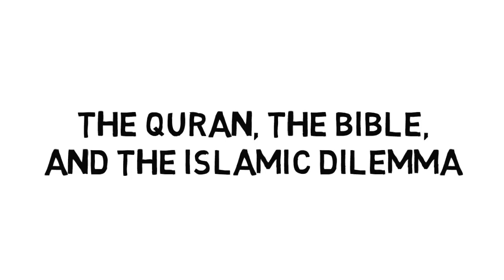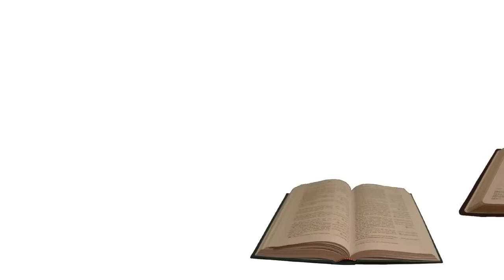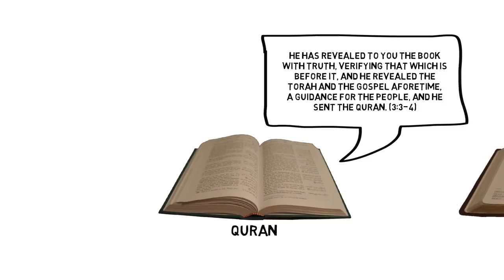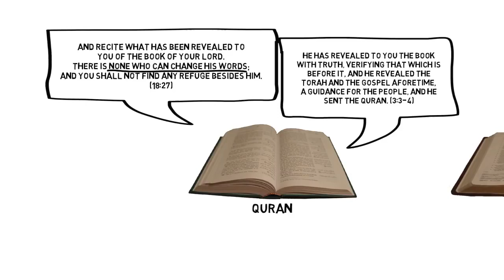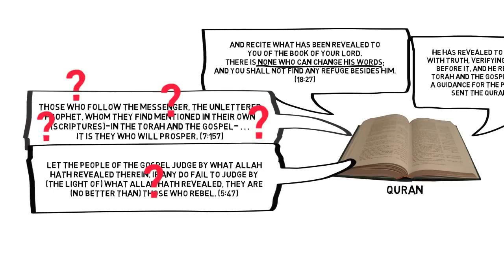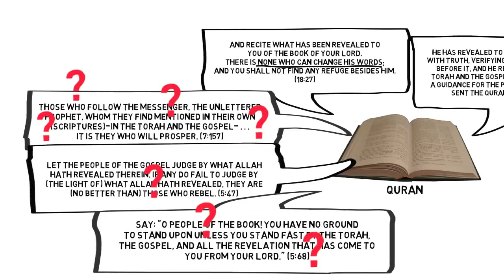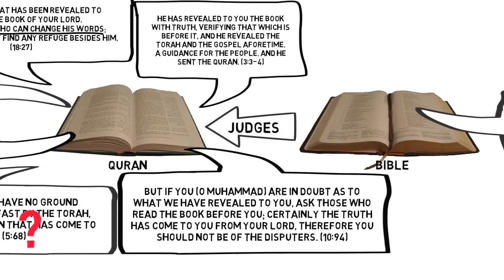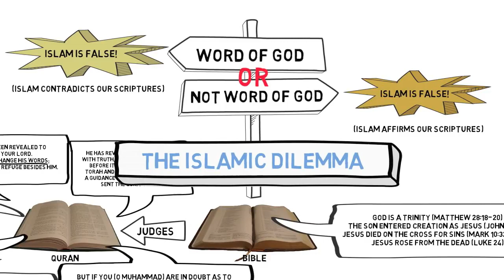The Quran, the Bible, and the Islamic Dilemma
But given their history of policy implementation, we're concerned you'll be affected.

Originally Published on the Acts17Apologetics YouTube Channel on Sept 20, 2014

The Quran affirms the inspiration, preservation, and authority of the Christian scriptures (including the Torah and the Gospel). Yet the Quran contradicts the Christian scriptures on fundamental doctrines (e.g., Jesus' death, resurrection, and deity). By affirming scriptures that contradict Islam, the Quran self-destructs.